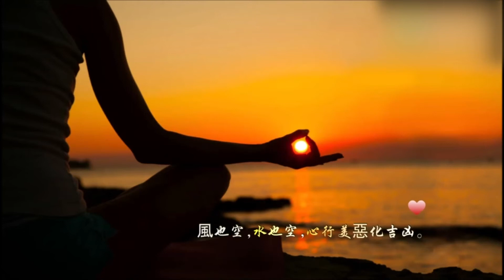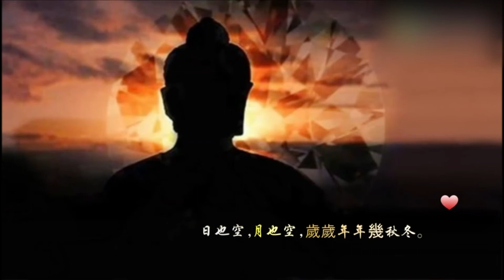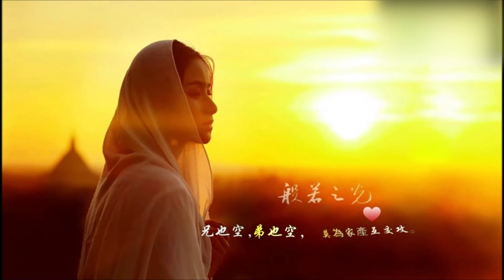好听的佛曲《空空歌》烦恼丢一边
特别感谢分享。